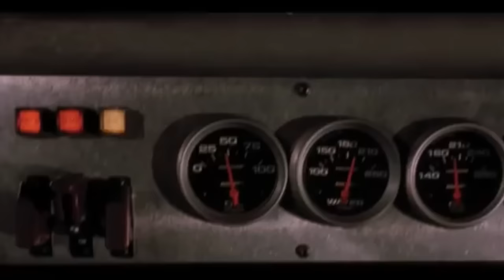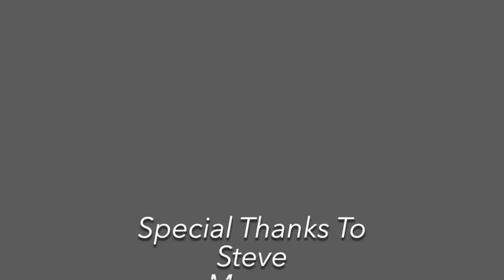GTA V Online: Fast & Furious GTA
Remembering those great moments on GTAV